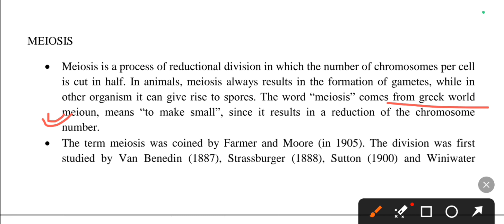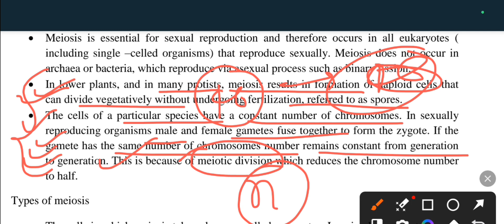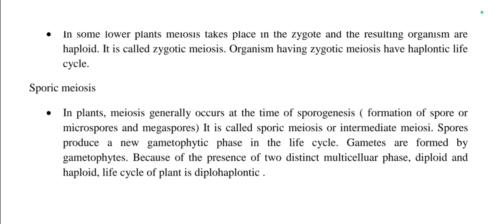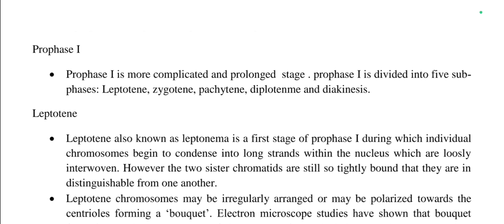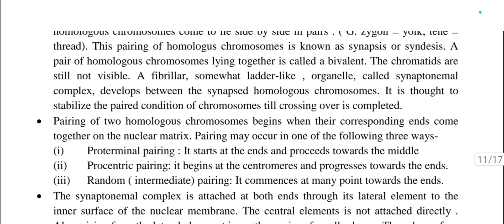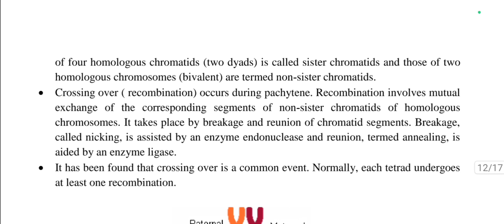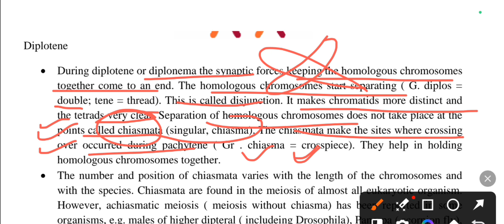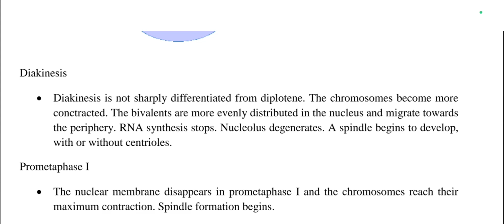L-34|Bsc 6th sem botany classes|meiosis|paper -1st [ Cytogenetics plantbreeding nanotechnology]